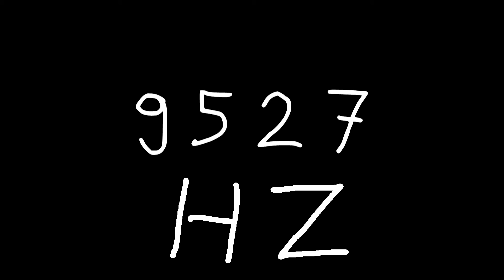9527 hz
Just sound.

chords
sounds
noise
tone
noises
tones
audio
wave
waves
sin
sine
sinus
sinoid
heart
heartbeat
resonancy